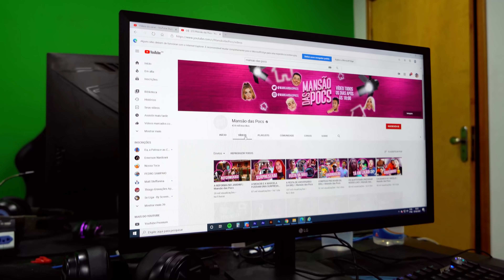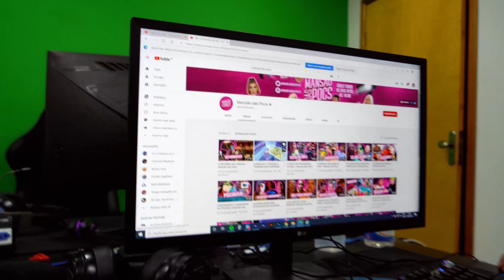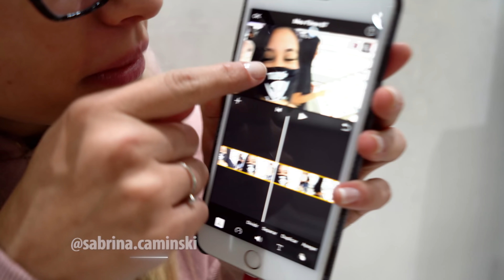TOGURO FEZ UMA PROMESSA PRA ANÃ | MADRUGA NA INTEGRA #2